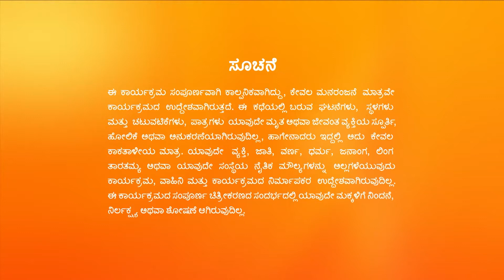Agniparikshe - Full Ep 238 - Radhika, Amar, Suchi - Zee Kannada